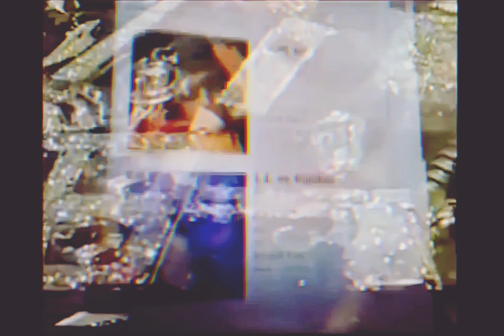The Notorious B.I.G. - Notorious Thugs (UQHE)[HD Extreme Bass Boosted][Audio Surround Sound] 4K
"Notorious Thugs"
FEATURING LAYZIE, KRAYZIE AND BIZZY BONE
Produced by Stevie J. and Puffy
Puffy Big understood how important the Midwest and the South were at that time. He loved Bone Thugs. Being that he really liked melodies, he really liked Bone Thugs.

Krayzie Bone Puff just called up one day while we were out in California, “Come by the studio tonight.” So we went. As soon as we walked in, Big was like, “What y’all eating, drinking and smoking?” It was a shock how down-to-earth he was. Nigga used to floss in his raps big-time, but when you met him he was a real humble dude. There were a lot of things that he wanted to know about us and about our flows. He just wanted to know how we came about doing our style and how we did our vocals. He was watching us do our parts like, “Goddamn, y’all niggas are crazy.”

Layzie Bone I came with a couple ounces of herb, and about 15 minutes into the session, Biggie had it in his hand [laughs]. I’m like, “This nigga just gangstered me for my weed!” But I ain’t say nothing because it’s cool. When Biggie did our style, that’s when Bone received respect for our shit. It was like the whole industry never gave us our Ps. But Biggie was telling us that whole night in the studio like, “Y’all just came in and laid it down so fast. Y’all niggas are amazing.” He was marveling off of us. And we telling him how much love we had for him.

D. Roc That dude Layzie was passed out in the truck. Like they ordered a case of Hennessy, drinking it by themselves. He was drunker than everybody and everybody was like, “This nigga is gonna fuck up our whole night.” When it was his go, I went and tapped on the window. His face was on the glass—slobbing, knocked out. I tapped. He walked straight out the car, into the booth, did his verse in one take and went straight back into the joint and passed out again.

Stevie J. After Bone Thugs went in there and ripped it, Big took it home for a minute. He was like, “I ain’t laying mine. I got to wait. This style ain’t what I’m used to.”

Lil’ Cease The Bone Thugs shit, nobody could be in the room [when Big was recording his verse] for that. He really wanted to sit there and master that shit, ’cause he knew he was about to do something different, and whatever came out the studio was gonna be so, so new. - XXL Mag

Featuring: Bone Thugs-N-Harmony
Produced By: Stevie J & Diddy
Written By: Diddy, Stevie J, Layzie Bone, Krayzie Bone, Bizzy Bone & The Notorious B.I.G.
Release Date: March 25, 1997
Recorded & Mixed at: Daddy's House Recording Studio
2nd Engineers: Rasheed Goodlowe, John "JM" Meridith & Steve Jones
Mixed By: Diddy & Michael Patterson
Mastered By: Herb Powers
Label: Bad Boy Entertainment & Arista Records
Mastered at: Powers House Of Sound, NYC
Recorded By: Stephen Dent & Manny Marroquin
Additional Vocals: Bone Thugs-N-Harmony
Recorded At: Daddy's House Recording Studios (New York, NY)
Interpolates: Wu-Tang Clan – C.R.E.A.M.